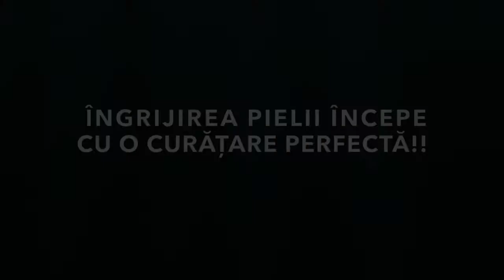MALU WILZ "Soft Cleansing Milk" (Art.Nr.: 7004)